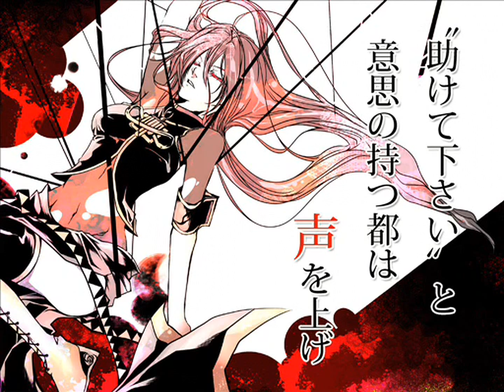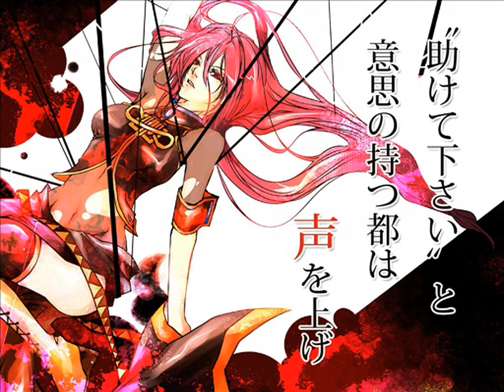【official】迷的サイバネティックス／otetsu feat.巡音ルカ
lyric/music：otetsu
illustration：riria009 @riria009
movie：かぷりこ @choco_caplico
guitar：町屋 @shin_machiya